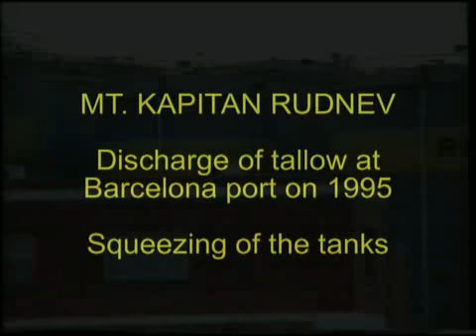"Kapitan Rudnev" - Discharge of tallow on 1995 / Marine Surveyors Barcelona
Kapitan Rudnev - Discharge of tallow at Barcelona on 1995